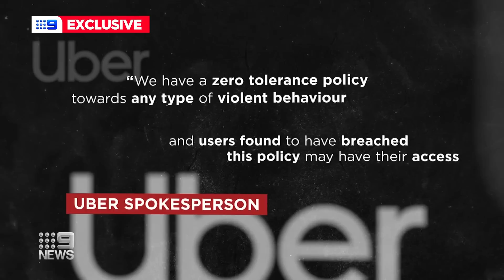Uber and taxi driver exchange blows over alleged road rage incident | 9 News Australia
An Uber and taxi driver have exchanged violent blows over an alleged road rage incident at Sydney’s international airport.